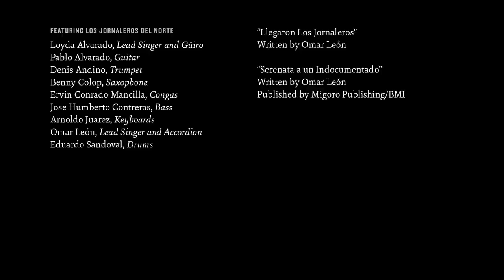A Serenade for the Undocumented | Pop-Up Magazine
L.A.-based musician La Marisoul tells the story of Los Jornaleros del Norte, a band made up of former and working day laborers in Los Angeles, and its founder, Omar León. The band’s cumbias and norteñas have become a soundtrack for the labor and immigration movement, played at immigration marches, in front of detention centers, and at City Hall.

“The Serenade” was first performed live on the POP-UP MAGAZINE stage, and is presented here as part of Hispanic Heritage Month, with support from @Google.

POP-UP MAGAZINE produces unforgettable stories and live experiences, including our acclaimed live magazine, which sells out grand, historic venues across the country. While the touring show is on pause, POP-UP MAGAZINE has moved online with stories we love, all-new issues, and more.

LA MARISOUL was born Eva Marisol Hernandez in DTLA (downtown L.A.), the diverse and vibrant heart of Los Angeles. Growing up in Mexico and the United States exposed her to American pop culture and the roots of traditional folkloric music, shaping her musical sensibility. Her musical group, @La Santa Cecilia, won the Grammy in 2014 for Best Latin Rock Album for Treinta Días.

LOS JORNALEROS DEL NORTE was created after an Immigration and Customs Enforcement raid that took place in the City of Industry in 1996 while a mobile health clinic of the Los Angeles County Health Department was providing HIV and other STD testing. Omar Sierra, a founding member of the band, was present during the raid and decided to write a corrido (ballad) about the incident. The band’s purpose is to inform, educate, organize, and mobilize day workers, sensitize the general community about day-labor-related issues, and denounce the abuses committed against them.

ARIANNA VAIRO specializes in illustration. She has created art for The New York Times, the Marina Abramovic Institute, and Bocconi University, Milan, among other clients. Her work has been exhibited and recognized in Italy and worldwide. She teaches printmaking at the European Institute of Design, Milan.
STORY
Josh Kun

NARRATION
La Marisoul

ILLUSTRATIONS
Arianna Vairo

PHOTOGRAPHS
John Francis Peters

FOR POP-UP MAGAZINE
Cheche Alara, Music Director
Jacqueline Bates, Photography Director
Isabel Castro, Cinematography
Ora DeKornfeld, Cinematography
Derek Fagerstrom, Director of Special Projects
Annie Jen, Art Director
Charley Locke, Story Producer
Scott Polach, Producer, Video Editor
Albert Schatz, Production Manager
Andy Spillman, Music Recordist, Mixer
Maureen Towey, Performance Consultant
José Vadi, Contributing Producer
John Woo, Director of Video